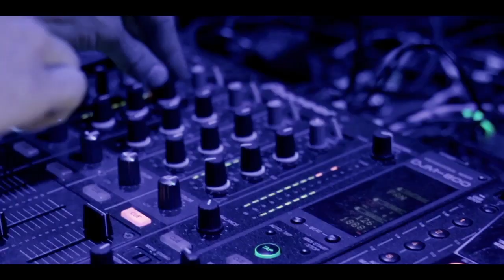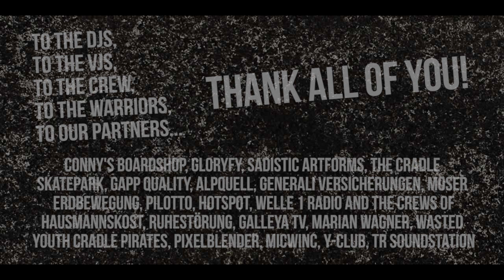THE FIRST KNOCKOUT SHOWDOWN - AFTERMOVIE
KNOCKOUT AUDIO proudly presents the first
✖ KNOCKOUT SHOWDOWN ✖

THANKS FOR YOUR MASSIVE SUPPORT!

DRUM'N'BASS // ELECTRO // TECH HOUSE // BASS MUSIC

► 16 artists on 2 stages /w Rockwell (Shogun Audio, UK)
► Ruhestörung x TabulaRasa x Wasteboys Inc. x Hausmannskost x Deggno Beatz
► Music all day all night from smooth beats to heavy bass
► Extended visual setup by PIXELBLENDER VJs
► Skatesession @ Knockout Miniramp
► Watterturnier hosted by Hausmannskost

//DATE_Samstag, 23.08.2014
//TIME_15:00 - 03:30
//VENUE_ Dreiklee Angerberg (Tirol)
//FEE_14€ VVK, 16€ AK - limited capacity!
//ENTRY_16+

✖ KNOCKOUT STAGE ✖
indoor - 21:00 - 03:30

✖ ✖ ✖ ROCKWELL ✖ ✖ ✖
Shogun Audio, London, UK, Drum&Bass

✖ Wasteboys Inc.

✖ Mabe
KNOCKOUT AUDIO / Tabula Rasa Drum&Bass

✖ Bass.Ikk
Tabula Rasa Drum&Bass

✖ Gappinzky
Tabula Rasa Drum&Bass

✖ Urlito
Tabula Rasa Drum&Bass

✖ DJ Splitter (Official)
Ruhestörung, Dnb

✖ Jellyfish Monkeyz (Ruhestörung)
Ruhestörung, Electro

✖ MC Kazooma
One-Step-Ahead, Germany

✖ PIXELBLENDER VJs
KNOCKOUT AUDIO

✖ Biergarten stage hosted by Hausmannskost ✖
outdoor - 15:00 - 21:00

✖ Naschkatze & Plattenleger
Deggno Beatz, Tech House

✖ Kleiner Prinz
Hausmannskost / Shredheadz, Tech House / House

✖ MKS - MINKS
Hausmannskost / Tyrolean Rap Art

✖ Al Ectro
Hausmannskost / Y-club / TabulaRasa, Electro

✖ Suppenkasper
Hausmannskost / Naturized, Tech House / House

Media Support by Galleya TV & Marian Wagner - Productions

✖ VORVERKAUF STELLEN ✖
Connys Boardshop - Brixlegg
Pilotto - Wörgl
Hot Spot - Kufstein
Gasthof Gappen - Kramsach
Q-West (official) - Kufstein
The Cradle Skatepark - Brixlegg

Weiters direkt bei:
Florian Gappinzky Gapp, Maxi Köck, Manuel Mabe Berger, Martin Knapp, Hansi Hattori Aufinger, Peter Laiminger, Daniel 'sonido' Naschberger, Ho Lä, Alexander Ager, Andreas Brunner II, Johannes Gang, Leitner Peter, Carina Taxer, Nikolai Percival, Philipp Bauer, Nina Knapp, Bianca Ehrenstraßer

See you @ Dreiklee Angerberg!
KNOCKOUT AUDIO
Tabula Rasa Drum&Bass ✖ Wasteboys Inc.